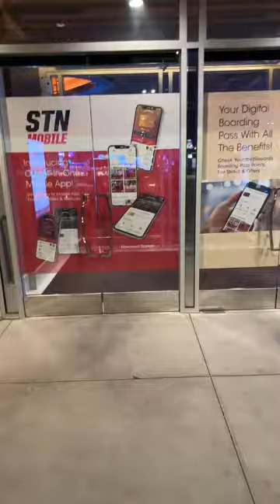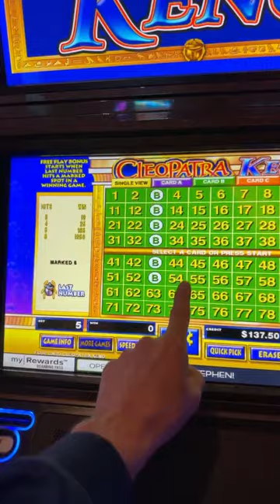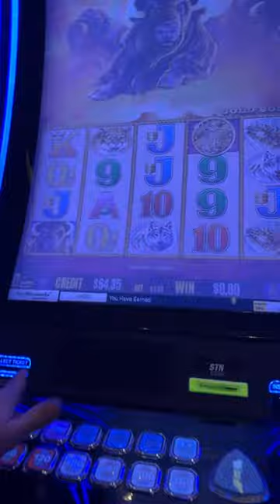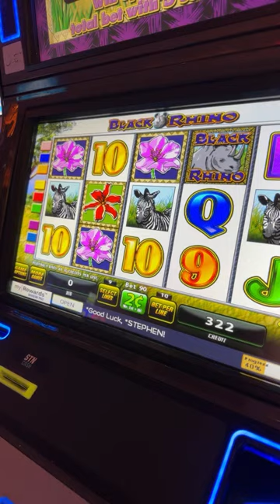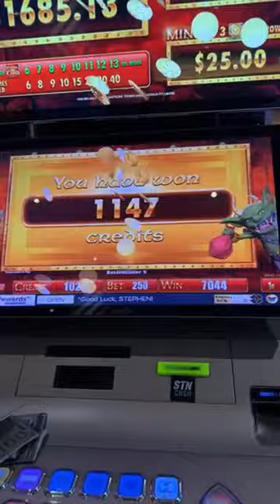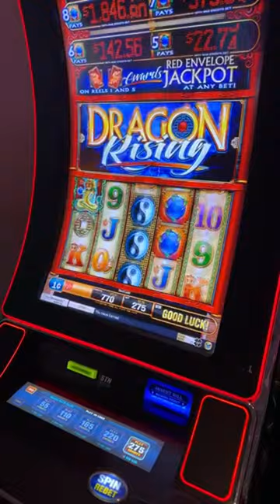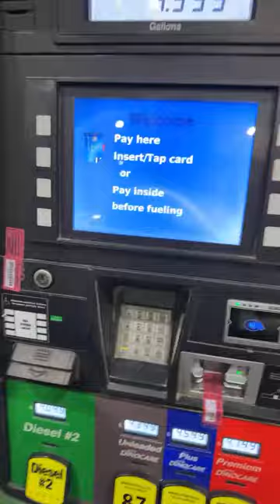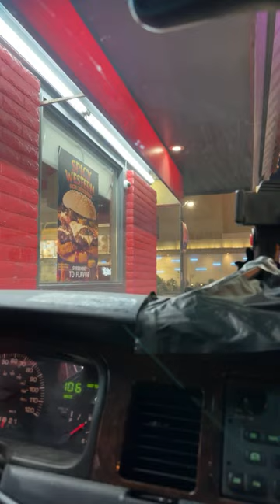Mrs. Cash Gambling - Las Vegas is SOLD OUT - UFC 300 ✅ LIVE in Las Vegas and You are INVITED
LOON - JUST FOR FUN! - Thank you all for your Support:
Michael Ryan
Alpha8
Blacky SanchezðŸŽ±
Lolztime
hali 0z
Anthony P
Michael Ryan
Beth B
TIM-DA-CANADIAN
Adriel Angel
Raymond
Aleta C
Jacob Chandler
Slot Gypsy Jackie
Kevin Rowekamp
C.R.
sandyastroglide
stella miles
Scott Farrell
Silver Shrek Keno
Laura S
Elen Snider
Elaine Clifford
Noah Helmers
Wendy
Keithï¼‡s world
patthepiercer
Slotty Math Teacher
Gail Mott
chris dye
Luke Vagle
D 23 NO
NV_Cruzer
Starting Over in Vegas
Mike K
inaluham
Suzi Luck Has Arrived
SkyeCanyonGator
WizardCrystal
Yellow City Mom
IdahoPohTaToh
Tina Horsley
Joseph F
weedman the great
Papa Bee
TrendsThriftShop
John Landeroz
Mr.X
kevli33
â  ˜wÎ¿Î™â¨  ÅŸÏ  Î¯Ê€Î¯Êˆâ  ˜á“šá˜  á—¢
F Donoghue
Keno Lady Adventures
trijntje oosterhuis
Cristy Welch
Clive. P
Steve Miller
Glenn Cole
Dark Orchid
Cynthia Gagnon
Expressionistix
mom of 1
Ronnie C
Kingfish
Art Bustamante
Keon Green
Myrna Bergen
Bellylove S
Devon Morrill
Vegas to Cali
KittyKaleidoscope
RealBron03
Kia-Belle
TundraMike
Steven Powrozek
Steve D
REBEL DAWG ADVENTURE TEAM
Charlie M
marymcq2
ePhoenix
Jeff Bryan
Shree Raman
Sparky_DaClown
Miss Frog
richard dibble
Robyn T
Turd Ferguson
don snider
d baldy
Jack Stephan
Jim S
Jim Tompkins
D H
Party Mcfly
Julie K.
DrivingInCircles0
Diane Eichler
Robert Eichler
gary mccord
Robert Rodriguez
Renee T
Traci Taylor
Laura R
Steve O
diana mcmahon
Jeff Mojave
Mike L
DESI G
Cry96Tears
Arliss
Jenniferlea808
Connie Thomas
MCHighLife
jack.with.an.e
T.O. Wildcat
P Z
NES Lotto Scratcher
captaincrunch72
Steve Houser
Bruce B
Long Shot
Andy P.
William Weir
MomFoodPlantandThingsðŸª´
Great Scott
Denise Saxton
kezz14
Seeking Vegas Sunrise
Marnie B
Lizzie Hatch

3 SIMPLE RULES
1) NO POLITICS -RELIGION -CONTROVERSY -SENSATIVE ISSUES- VAX or Other HEATED TALK
2) Be NICE
3) We do NOT Speak Ill of other Youtube Channels or Other People -